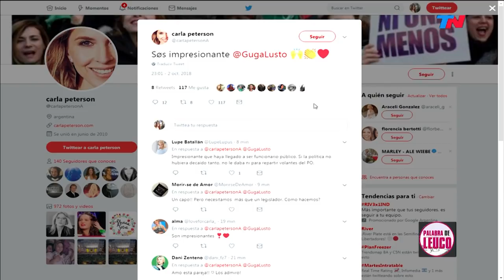Martín Lousteau rompe el silencio | PALABRA DE LEUCO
Programa de "Palabra de Leuco" emitido el Martes 25 de Septiembre de 2018